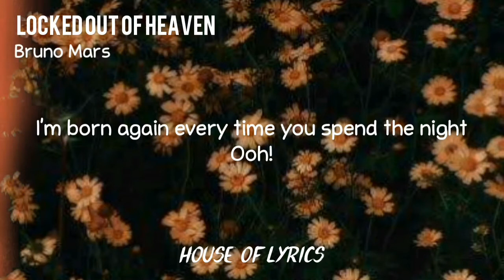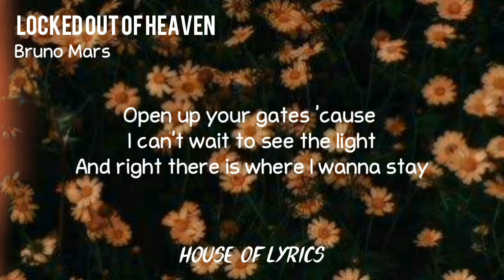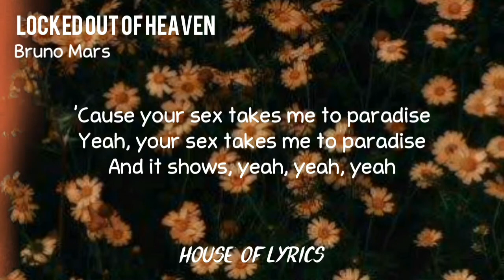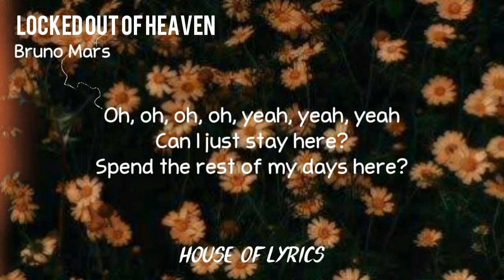Locked Out Of Heaven - Bruno Mars (Lyrics)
©️If any producer or label has an issue with this song or picture, please let me know and I will delete it immediately.